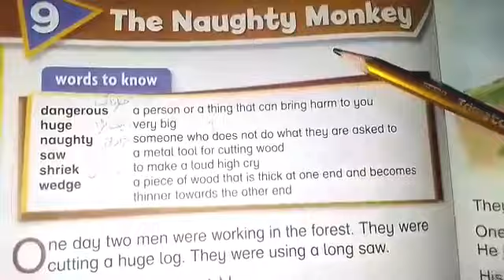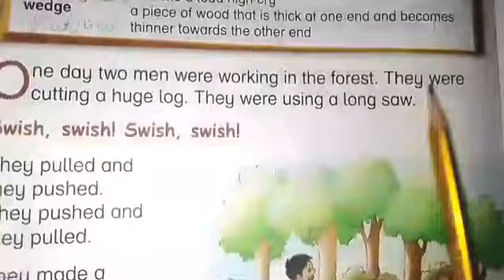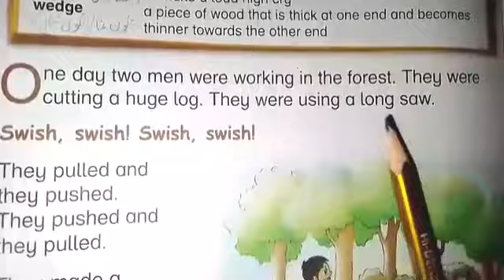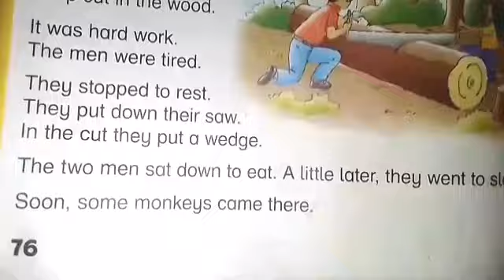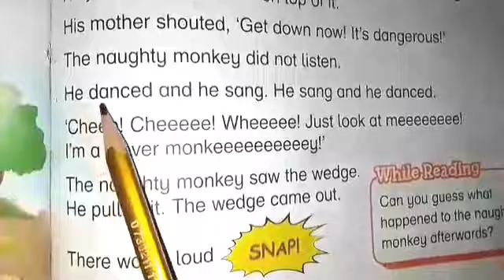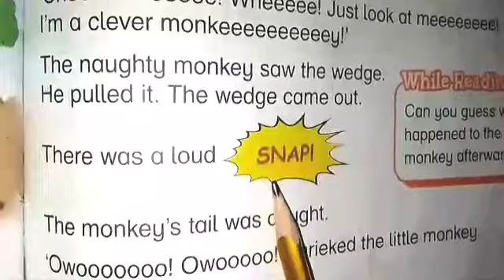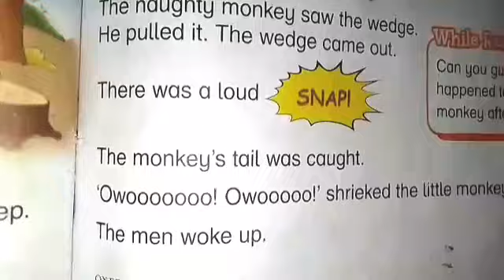Grade 1 ||Unit :9 || The Naughty Money Translation and Solved Exercise|| The Juniors Lyceum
Dear student ,
I am sharing your next lecture Take it read it and learn your lesson completely and Fluently .